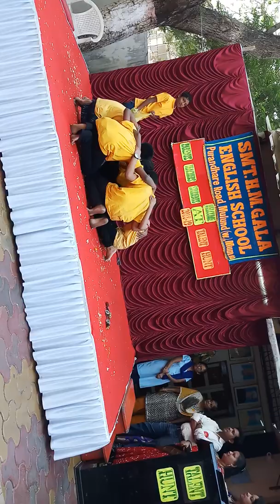||Hm gala School mulund west|| Anual day ||play boyz dance on Song|| Hey Ganaraya||